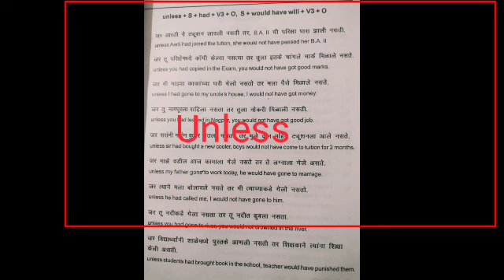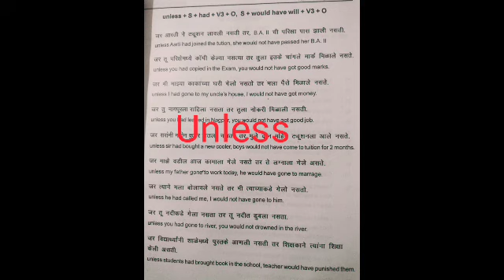Improve your english vocabulary by reading